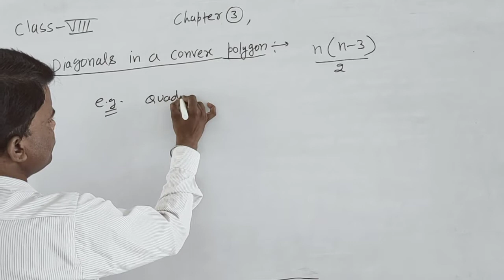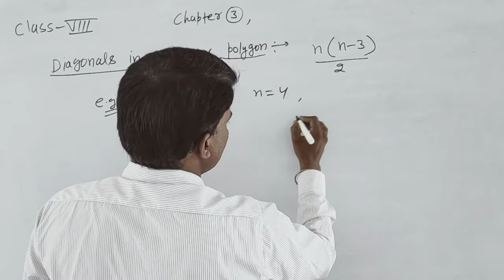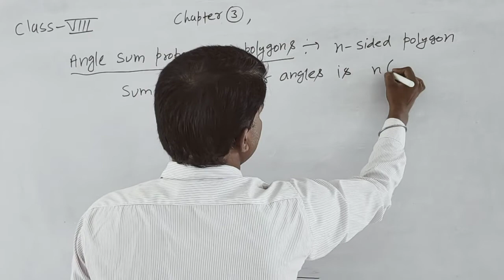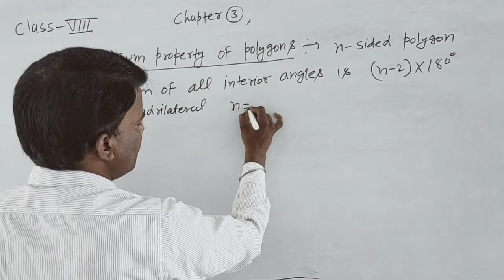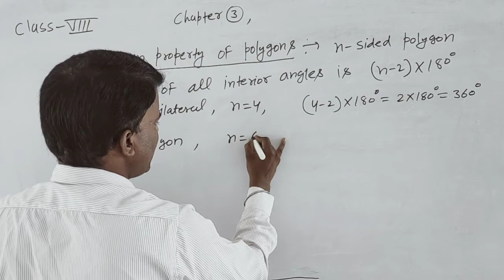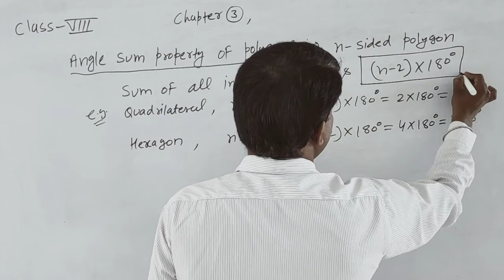class 8, chapter 3, diagonal of convex polygon